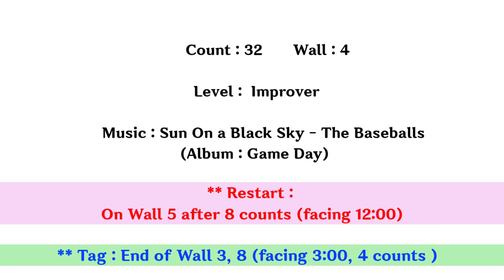💟TUTORIAL | 스텝설명💟 Sun on a Black Sky Line Dance | 32c 4w Improver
Choreographer : Joshua Talbot (AUS) - April 2021
Music : Sun On a Black Sky - The Baseballs : (Album: Game Day)
** Restart : On Wall 5 after 8 counts (facing 12:00)
** Tag : End of Wall 3, 8 (facing 3:00) - 4 counts

(사)코리아노블라인댄스 협회📍KOREA NOBLE Linedance 💎성남지부 지부장 국 금선💎